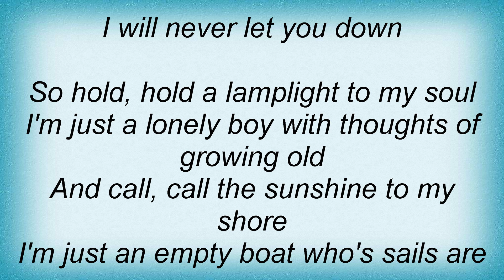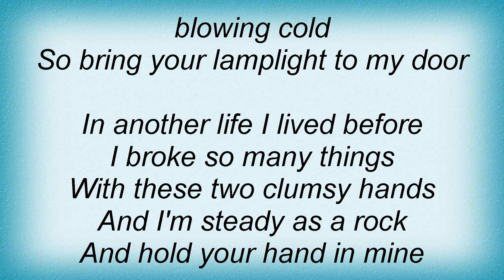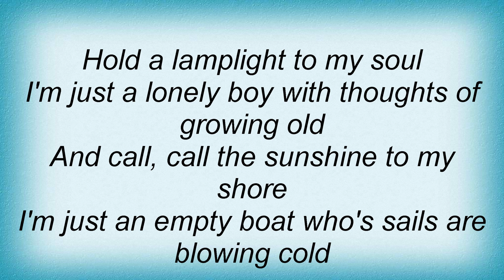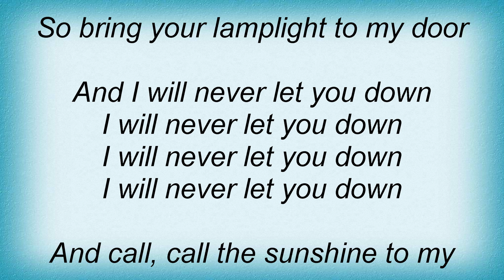Eskimo Joe - Thunderclap Lyrics